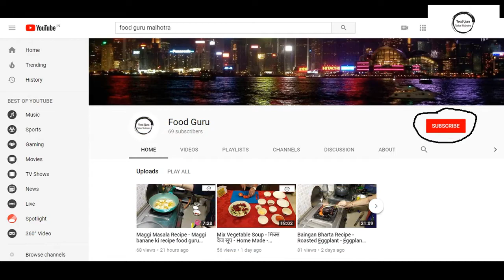Stuffed dal paratha recipe दाल पराठा Home Made FOODGURU 2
- Diet Dal Tadka without using oil and ghee
- How to make chicken lollipop at home